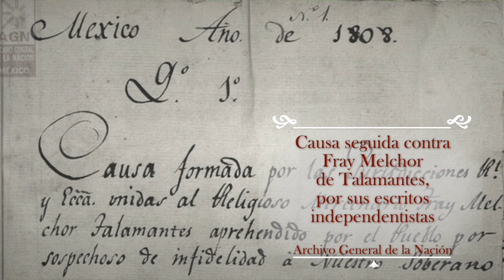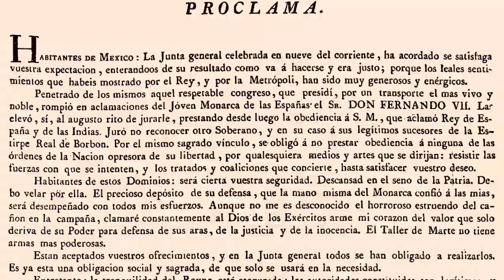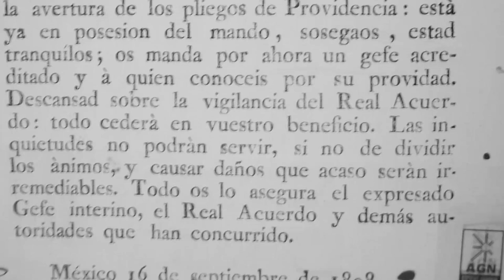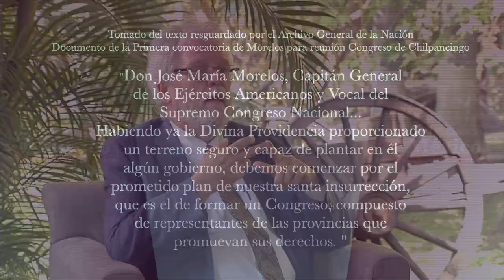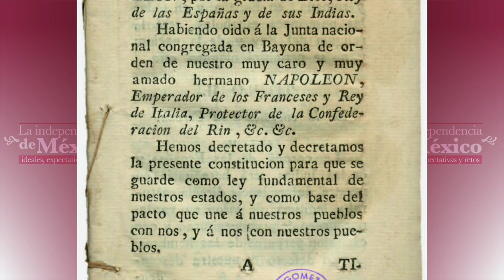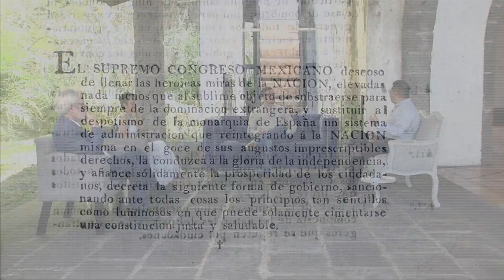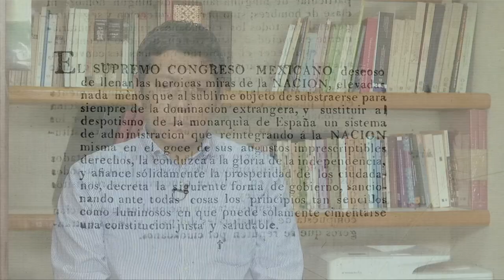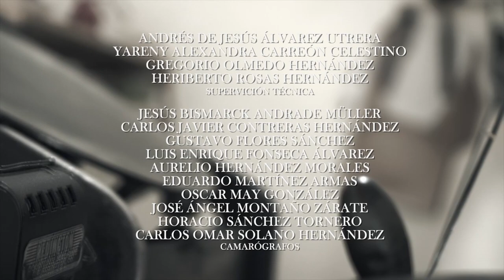La Independencia de México - El contexto politico y social de la guerra de independencia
El movimiento independentista mexicano tiene como marco la Ilustración y las revoluciones liberales de la última parte del siglo XVIII.